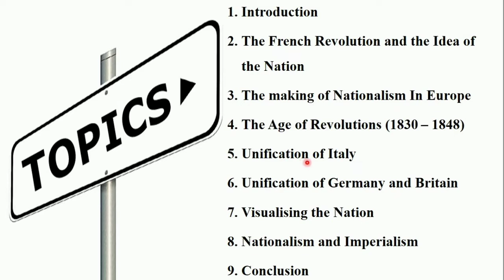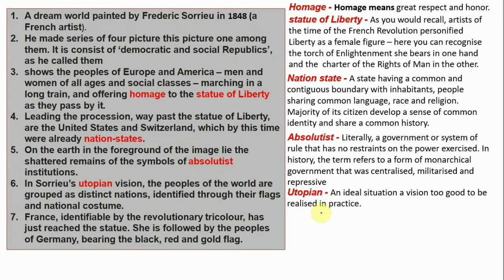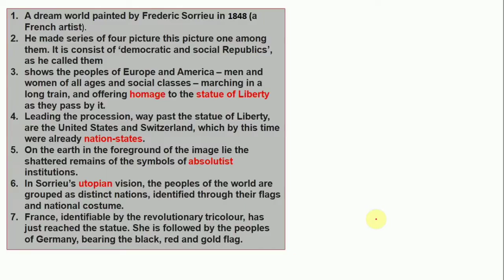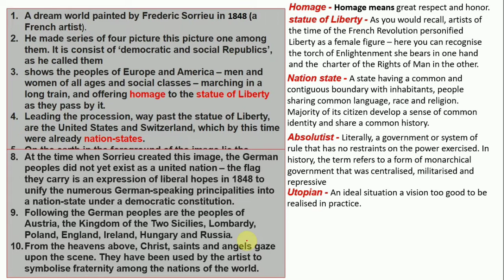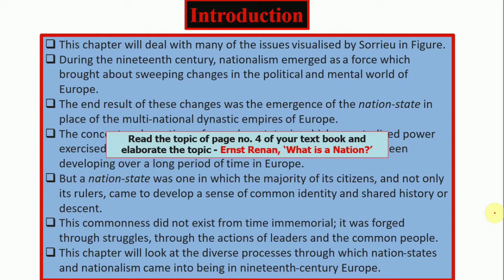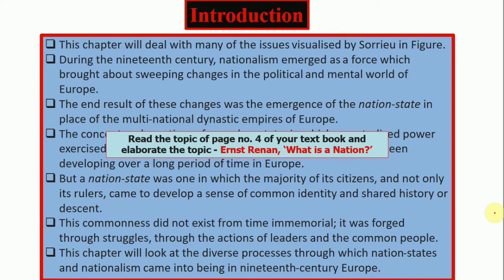Class 10 Rise of Nationalism in Europe Part 1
# Explanation of The Dream of Worldwide Democratic and Social Republics – The Pact Between Nations, a print prepared by Frédéric Sorrieu, 1848.